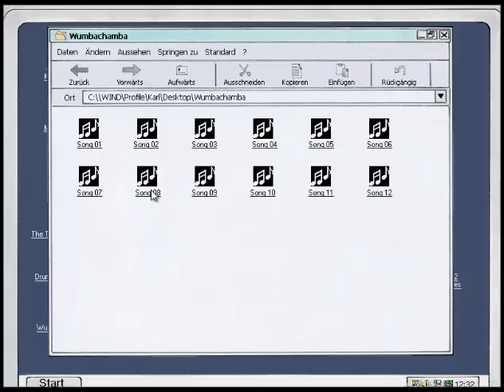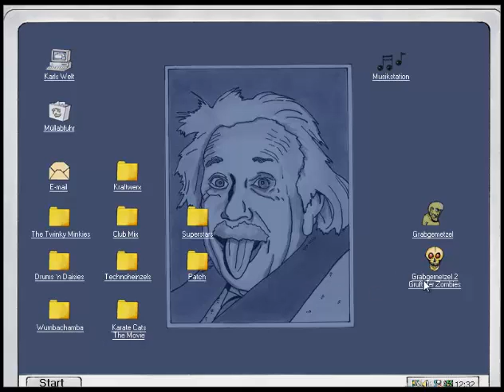Let's Play TKKG - Alarm in der Geisterbahn [Part 2] Pepe